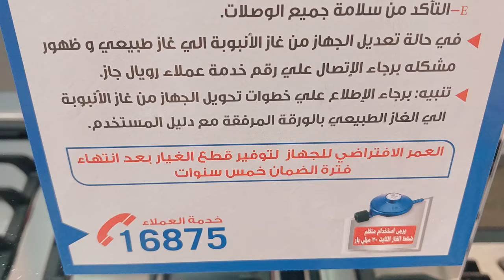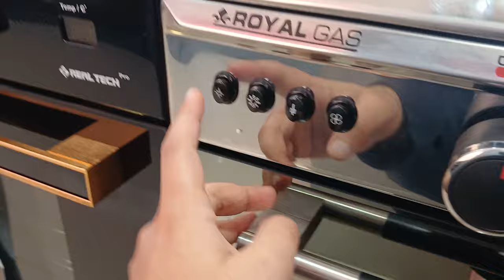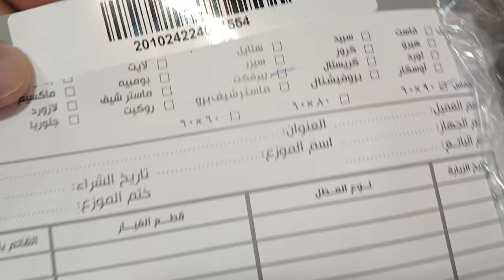بوتاجاز رويال جاز برفكت كاست ٥ شعلة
ـــــــــــــــــــــــــــــ
ـــــــــــــــــــــــــــــ
هاشتاج السفير